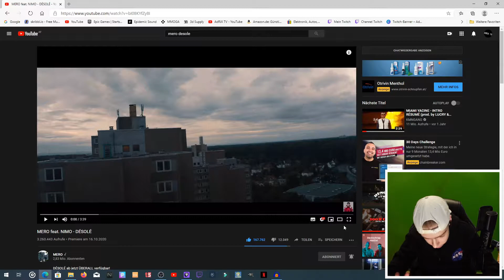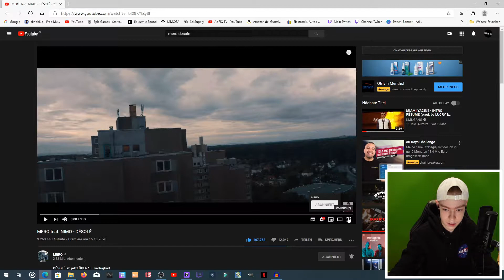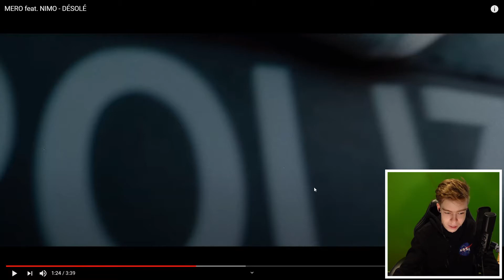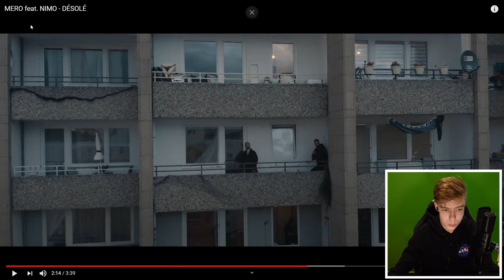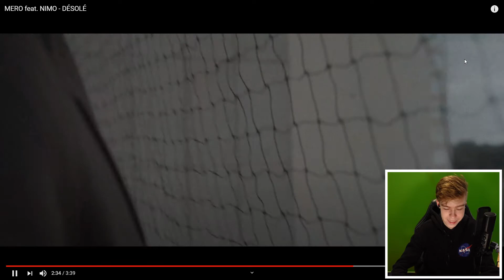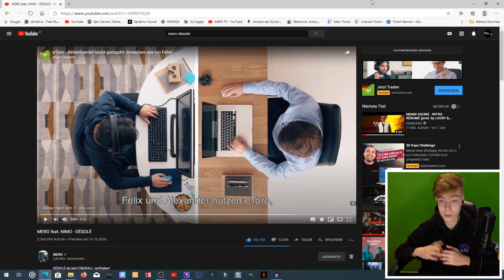Babba Track | MERO feat. NIMO - DÉSOLÉ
Mein (HAUPT)Equipment ­
▶️Meine Kamera: Sony Zv-1
▶️Meine Zweitkamera: Nikon B700
▶️PC: Acer Nitro 50
▶️Mikrofon: Røde Nt-Usb
▶️Mikrofonhalterung: PSA-1